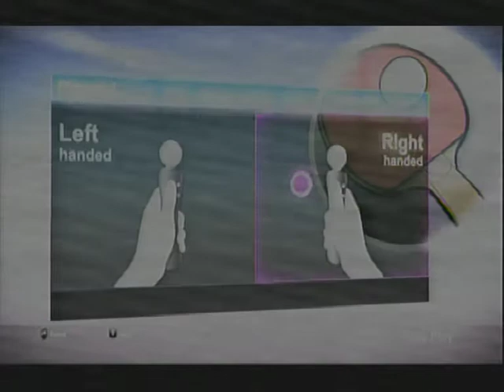Playstation Move Ping Pong - PS3Fitness.Com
Apologies for the poor quality of the video.